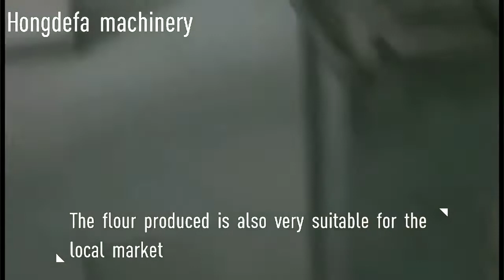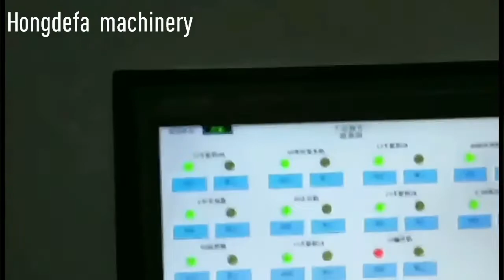Maize flour milling machine maize milling plant for Kenya Uganda Zambia Tanzania. +86 13831107620.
50T per day maize flour milling machine maize milling plant for Kenya Uganda Zambia Tanzania ect.
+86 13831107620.